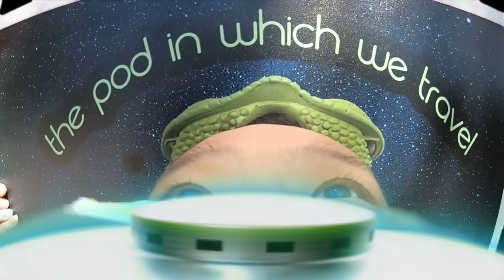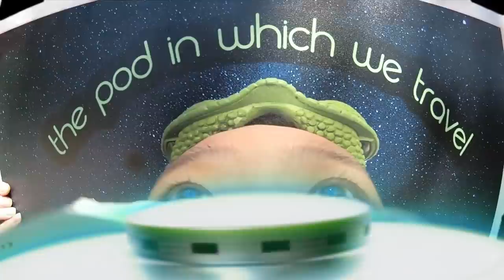Quangou-"The Pod In Which We Travel"(OFFICIAL MUSIC VIDEO)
Quangou(aka:Steebee Weebee)2nd song off of: Ode To My Pops EP. This is the science fiction song off the project, about the post death experience. I wanted to implement different alien planets/races one might visit on their journey. I drew and colored 8 different backgrounds for the video.(ex: The Planet Of Lyrans)

Written and Produced By: Steven Lee
Directed by: C.E.
Visual Effects By: Funitzo
Additional help by: Ren Torres

The Pod In Which We Travel(lyrics)

The pod in which we travel it will all end soon. Departing from illusions-crack the pod and-zoom zoom zoom. Fly away past the moon moon moon. Resume into the cosmos with hermanos-Boom! Reconnecting to the constellation light in you. Suppressed on earth vibrations-and this flights past due. Renewed into a new interlude-ensued. When you last seen blue-baby blast on through...

To heightened auditory states-meet your guide. Your body stays below the river tide-confide in the waters holding secrets as your lies -subside. Upside is a podling in a pod to fly. To dimensions tie dyed-cause i died down there. I'm not so much concerned about the clothes you wear. My consciousness is naked-and afraid to stare. So i'll take that dare-and step into pod...

And hyper-jump continuum-i left this fog-and smog-animate the log you choose to burn. My palo santo sticks to turn-near this urn. I've learned the navigation skill sets-to jet. When the reptiles intercept-a signal threat-i'm kept. In a ship that's shaped like an egg-my weight had left. Escaping like Buck Rogers i feel honored that you wept-and swept another "life cycle" under rugs of time...

You must find "crystalline"-piece of minds. Refined to a spirit ghost in this shell. I'm a Koopa Troopa Mario that broke that spell. The word you spoke that well-i don't believe in hell. Breaking Saturn symbols which i repel. I won't be recycled back in this grid. The pod that i have entered is beyond your lid. Returning back to source-contort like a kid...

The pod in which we travel-that means kingdom come. Nestled in this vessel- out beamed the sun. Rocketed past the reticulum. My curriculum is break that wheel. Refusing cyclic measures for my soul to kneel. As you hold that steel-kill projection reels. I'm a Gobstopper thrown in this "star-filled" field. Prone to be lost-like a stone that's tossed...

Outranging all your telescopes-you own that cross. But the cross meant stop-a swap-for this pod. I'm jetting like The Jetsons in this age of space. Crush your chip self-monitors laid to waste. Throw them in the garbage-carnage leads to hate. An artist that is featured with the means to make-a break. For my egg pod escape on through. Your fate lies in you. So whoop dee do do do do do do...

Let you be you-like R2D2. An admission to a higher tier geared for you. A starship zipped new-terrain-so claim. The end of true beginnings as i'm sitting in my bean. Was this all a test-and what does this life really mean? Jump in your own pod before you exit for a clean getaway-and flip the screen-and your routine to be the beam. Seeking understanding-never landing to be seen. I want to be serene-like a tree thats evergreen . Allergic to the day-the pod is anti-histamine. Plus i want you to be free...